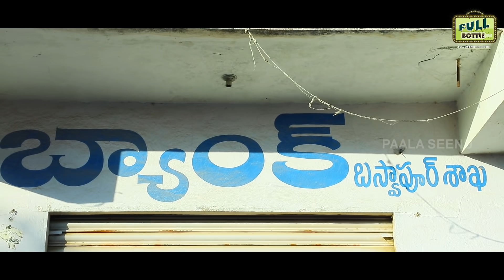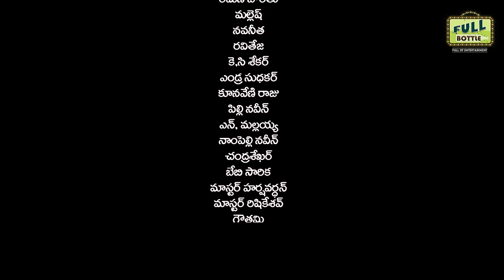PAALA SEENU EPISODE-2 | R.S NANDA | FULL BOTTLE | G M V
HELLO FRIENDS,
WELCOME TO FULL BOTTLE YouTube Channel,
తెలంగాణా భాషా , యాసా సంస్కృతి సంప్రదాయాలతో పాటు తెలంగాణా పల్లెల్లో వారి నిజజీవితంలో జరిగే చిన్న చిన్న సన్నివేశాలను కథా రూపంగా మలిచి, చిత్రీకరించి తెలంగాణా మాండలీకంలో చెప్పడమే ఈ 'ఫుల్ బాటిల్' చానల్ యొక్క ముఖ్య ఉద్దేశ్యం.